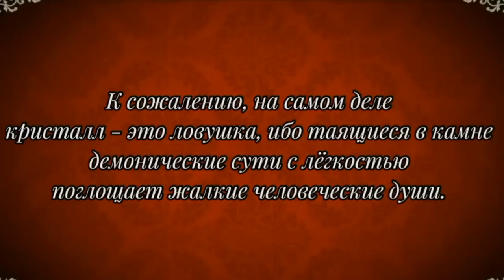МОЙ ДЕМОН ХРАНИТЕЛЬ | ОЗВУЧКА СЕРИАЛА | GACHA LIFE